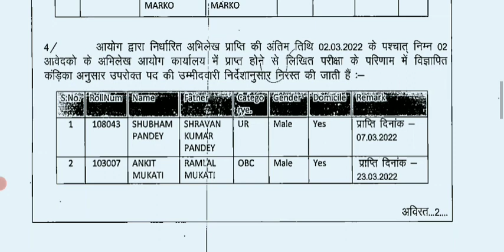Mppsc 2020 Ses कई स्टूडेंट के form रिजेक्ट हुए 😱